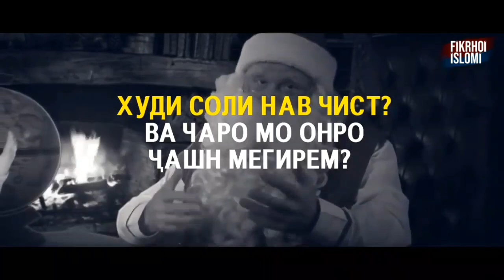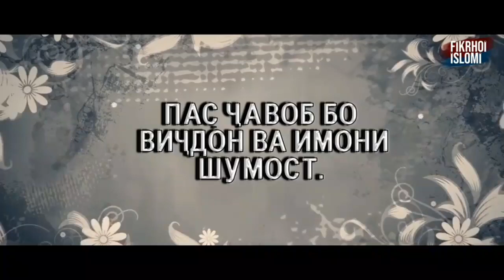Оё ҷашн гирифтани соли нав ҷоиз аст?